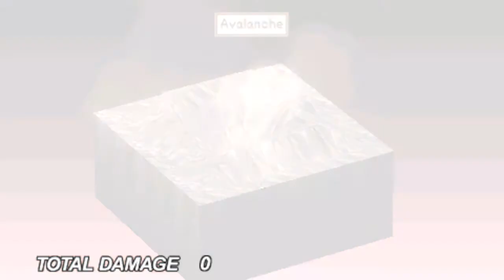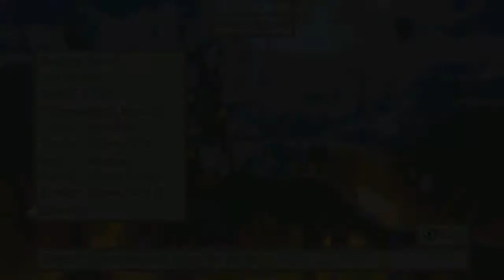Disgaea Afternoon of Darkness - Celestia 1-4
Disgaea Afternoon of Darkness Playthrough
- Final Episode-1 Field of Virtue
- Final Episode-2 Paradise
- Final Episode-3 Angelic Choir
- Final Episode-4 Coliseum